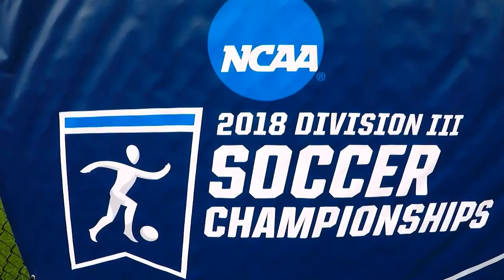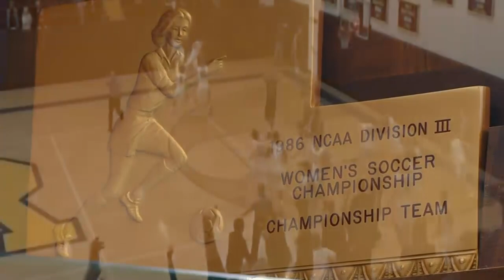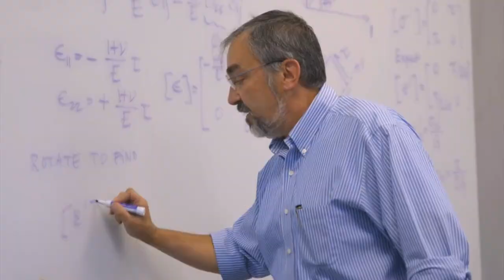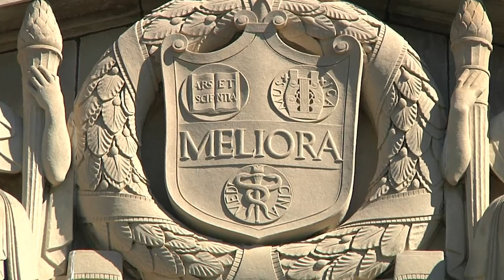U of R Men's Soccer Team Video 2018-2019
It was an historic season for the University of Rochester men's soccer. The Yellowjackets advanced to the NCAA Final Four for the first time in the program's storied history.